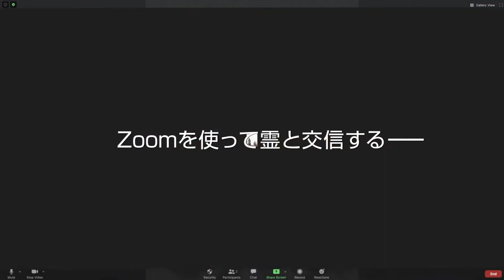全編Zoomで製作された史上初のZoomホラー『ズーム／見えない参加者』予告編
‹作品情報›
作品名：ズーム／見えない参加者

【解説】
新型コロナウイルスでロックダウン中のイギリス。6人の友人グループはロックダウン中も週に1度はZoomを介して定期的に集まろうと約束を交わす。ある時、グループの1人、ヘイリーが霊媒師をゲストに招き、みんなで「Zoom交霊会」をしようと提案する。メンバーはヘイリーの新しい提案にのり、いつもの飲み会のノリで和気あいあいと交霊の儀式を始める。部屋の照明を落とし、ろうそくを用意して、霊媒師の先導で進行していたが、そのうちそれぞれの部屋で異変が起こり出す。霊媒師は除霊を試みたが効果はなく、不気味な現象は次第にエスカレートしていく。彼らは暗闇に潜む何かから逃れることができるのか!?

配給元：ツイン
(C)Shadowhouse Films and Boo-Urns 2020